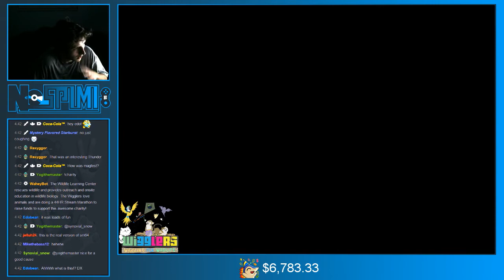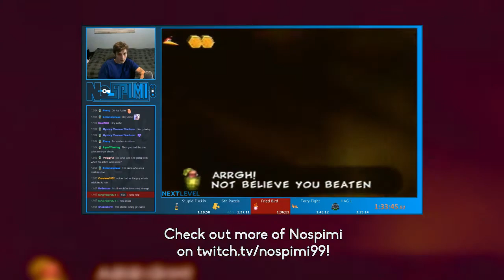Layers of Fear Scare Montage - Nospimi99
Nospimi decided to play Layers of Fear for his shift on the team charity stream "Wigglers for Wildlife."

Some of the moments were just too good to highlight. And I added a thing here and there.